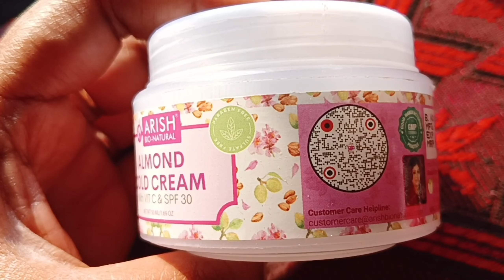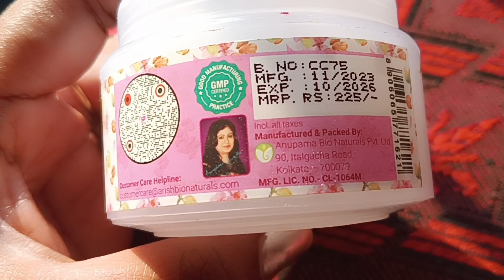Arish Bio natural Almond Cold Cream with vit c & Spf30 honest review//arish new product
arish Bio natural
best cold cream
cold cream with vit c &spf30